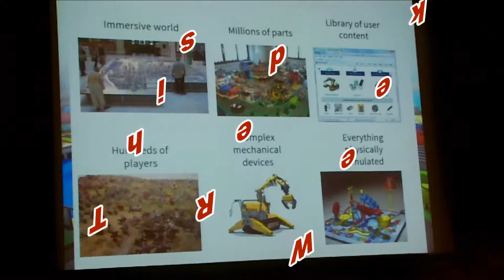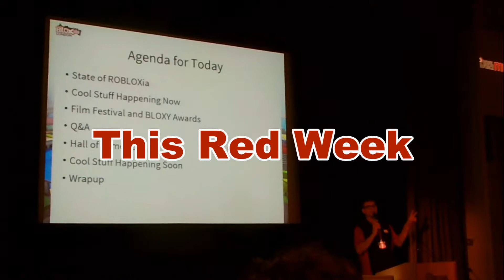Redweek Bloxcon Trailer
Made by one of our filmers on Unitedfilmers1